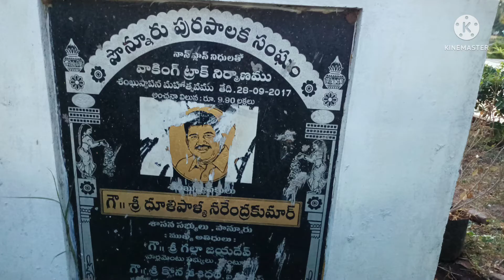శ్రీ చిట్టినేని వెంకట్రావు గారి మునిసిపల్ పార్క్ ఎక్కడో మీకు తెలుసా---?